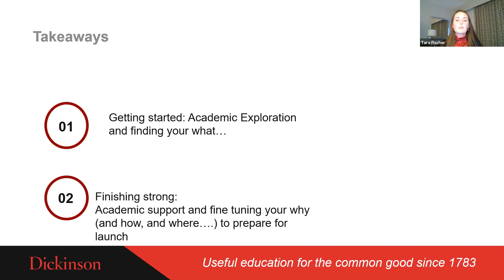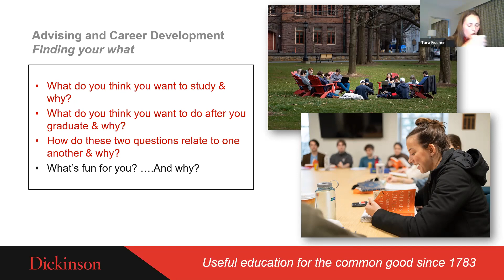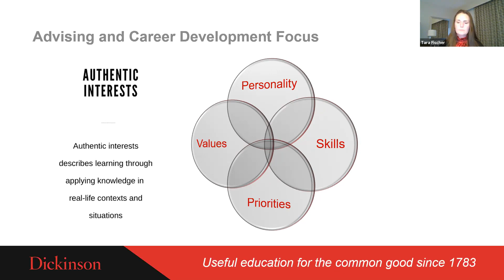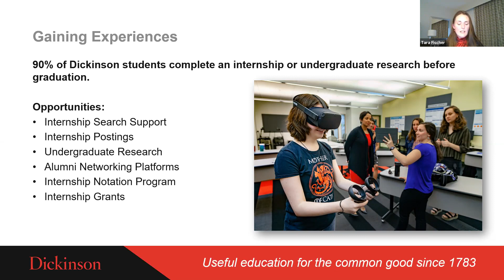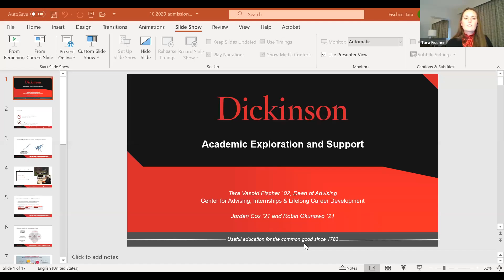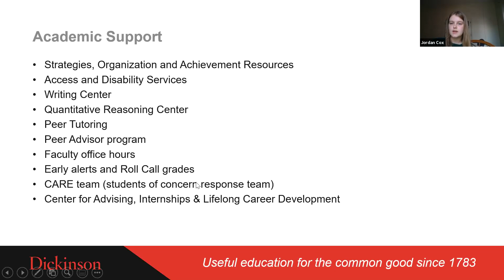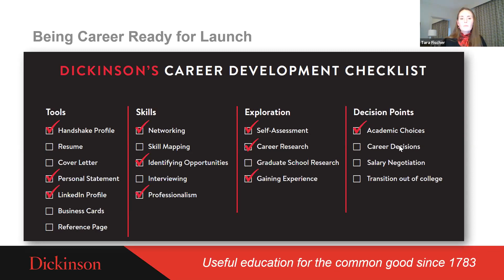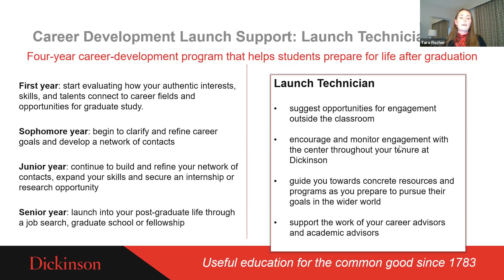College in the Time of COVID: Academic Exploration and Support at Dickinson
The Center for Advising, Internships & Lifelong Career Development works closely with student to empower them to confidently navigate their college experience and beyond.  Dickinson is committed to helping students identify, confirm and then pursue their authentic interests.  Tara Vasold Fischer `02 discusses how we challenge and support students as they pursue their academic goals in college.